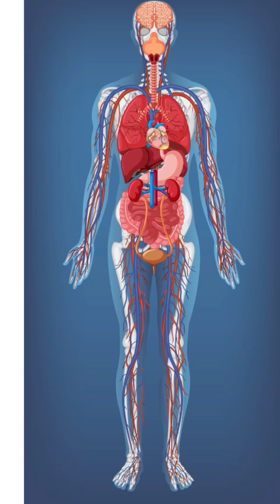You're Not the Same Person You Were Yesterday!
Did you know that nearly 1% of your body is brand new every day? In this fascinating video, we explore the incredible process of cellular renewal happening right inside you! From red blood cells tirelessly delivering oxygen to intestinal cells that regenerate every 5 days, discover how different tissues have unique renewal schedules. We'll also delve into the longevity of brain cells and the vital balance of cell death and renewal that keeps you healthy and vibrant. Join us on this enlightening journey through the human body and understand why you’re not the same person you were yesterday!